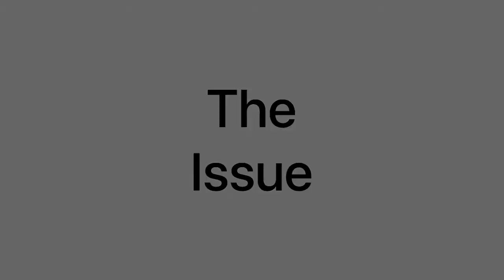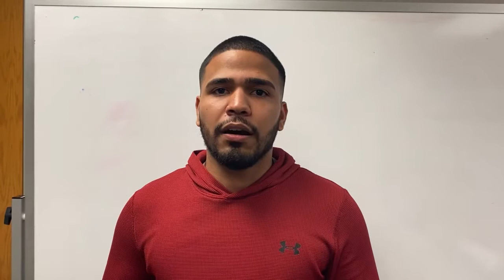Zero Hunger | Foundations for Civic Engagement